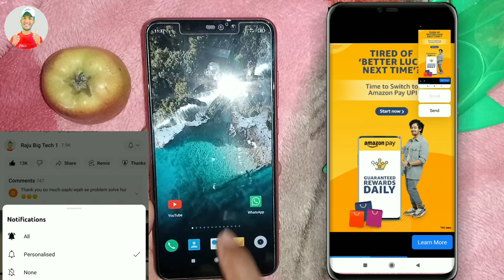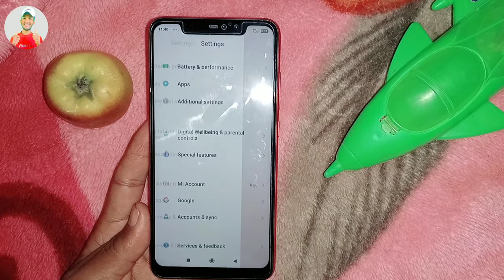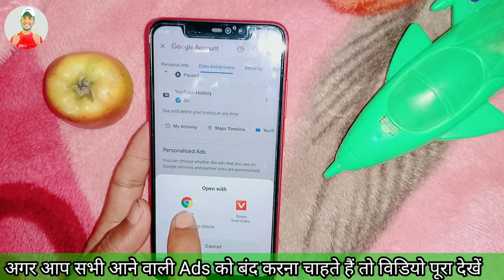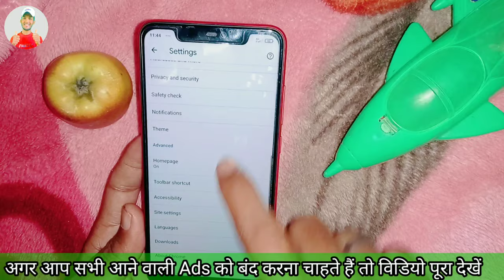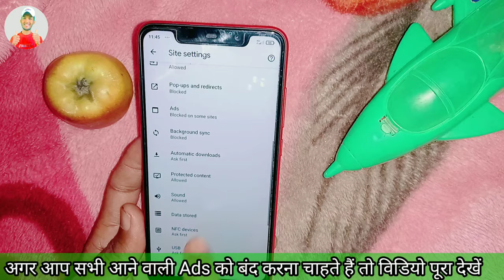Mobile Ke Screen Par Aane Wale Ads Ko Kaise Band Kare 2022 | display ads kaise band kare |ads Block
how to off display ads
how to stop home screen ads
mobile ads kaise band kare
mobile ki add kaise band karen
screen add kaise band kare
mobile se add kaise band
kare 2022
mobile me add problem
mobile me add kaise block
kare
mobile me add aana kaise
band kare
mobile me add bahut aate hain
mobile me add band karne ka
tarika
mobile me add kaise band
kare realme
kare samsung
kare 2021

mobile display pe ads ko band kaise karen 2022  मोबाइल पर Ads आना बंद कैसे करें  ads ko band kare
ads kaise band karne
mobile me add kaise band karne
mobile add stop
mobile par aane wale ads kaise band kare

Name   Raju Prajapati
From :-  Uttar Pradesh
Sonbhadra ( INDIA )  [THANKS]